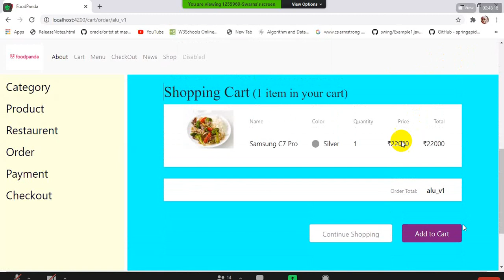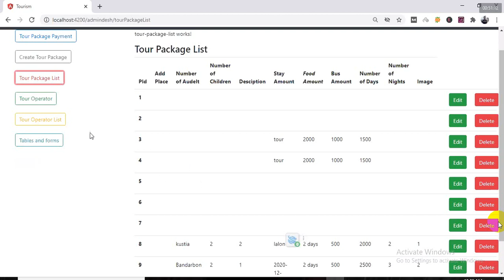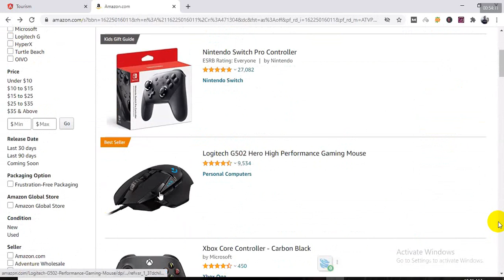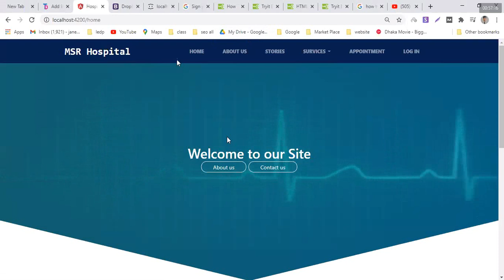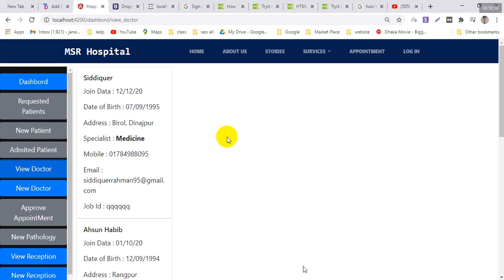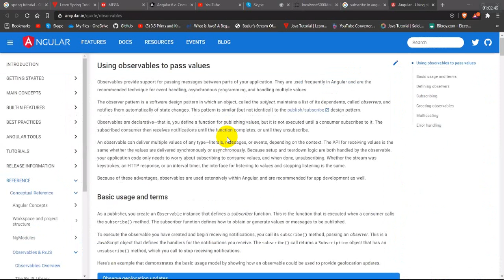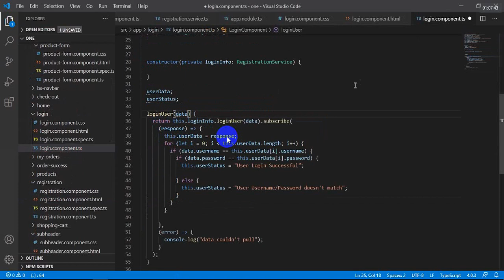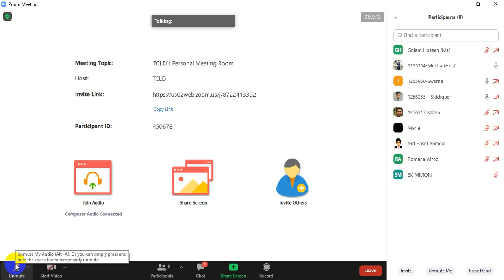Group Discussion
Angular